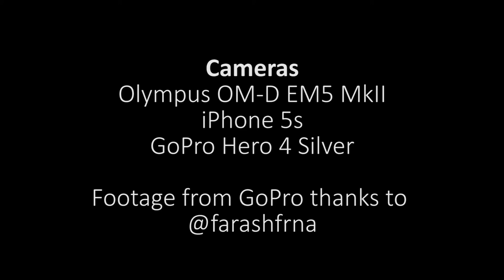Vlog - Echosmith in KL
Hello, there!

On August 8th, 2015, LA-based band Echosmith arrived in Malaysia to perform at the very first Good Vibes Presents concert, alongside local acts Dash and Indiego & Co., and also Australian-based band RUFUS.

My friends Abbas and Kelvin and I took a trip to KLIA to greet (not "stalk"!) Echosmith and had a few exchanges, while also taking a few quick photos. Later that evening, we all headed to KL Live to see them perform live for the first time in Malaysia.

This is the first of many vlogs that I hope to produce in the future. I hope you guys like it and please drop some feedback in the comments below! Also don't forget to check out THE FEAR

Songs:
Echosmith - Cool Kids, Bright, March into the Sun